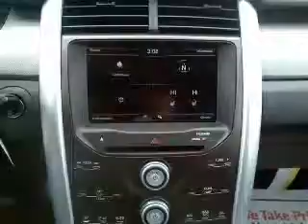2013 Ford edge - Whitefish MT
Year: 2013
Make: Ford
Model: edge
Trim: sel awd
Engine: 3.5 liter 6 cylinder
Transmission:
Color: Ruby Red
Mileage: 4
Address:
6331 HWY 93 South